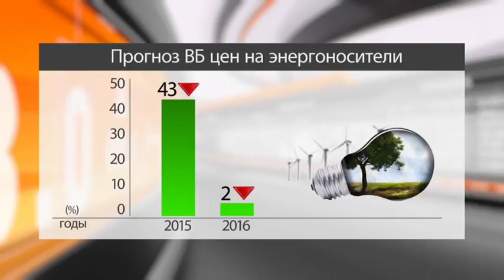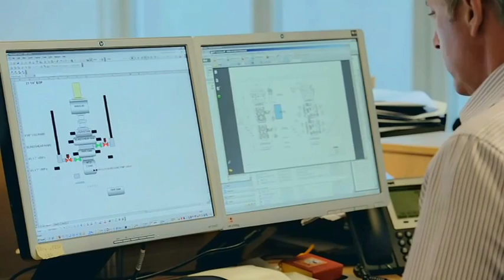Ресурсы. Банки развития стран ЕАЭС будут поддерживать средний бизнес